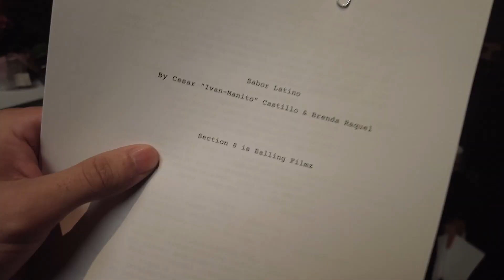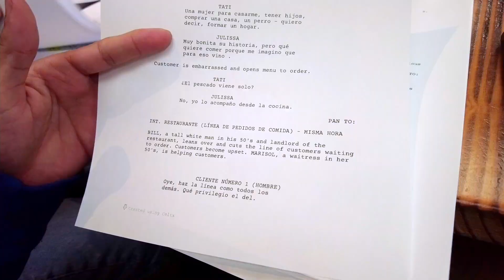Daily Vlog 17 - Sabor Latino Table Read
Bienvenidos a nuestro nuevo programa Sabor Latino. Este programa tiene una gran historia dentro y fuera del set. Aquí nos hemos reunido para nuestra primera lectura de mesa. Este es un elenco increíble y no puedo esperar a que este espectáculo cobre vida. Sé que todos ustedes lo van a disfrutar.

Welcome to our new show Sabor Latino. This show has agreat story on set and off set. Here we have gather for our first table read. this is an amazing cast and i cant wait to see this show come to life. i know all of you guys are going to enjoy it.

Únase a este cana
l para obtener acceso a las ventajas: